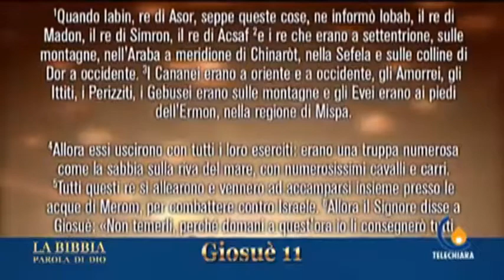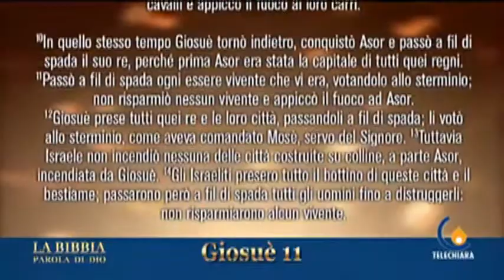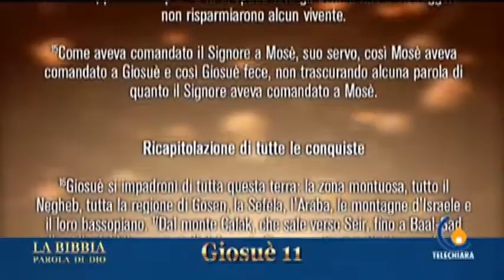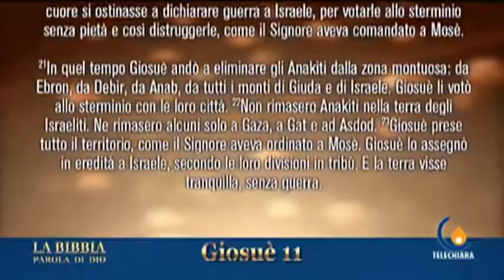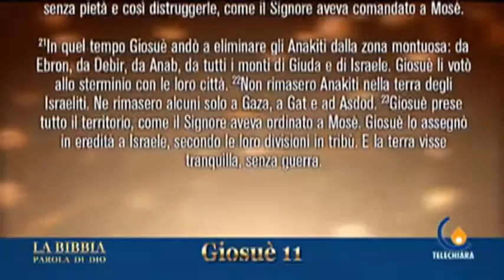labibbia19102015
labibbia19102015 tvavicenza